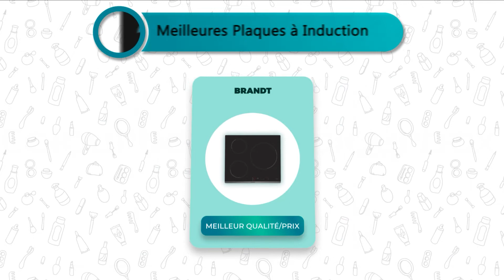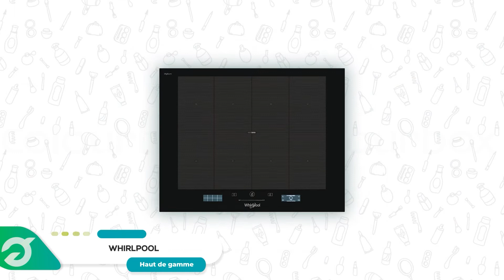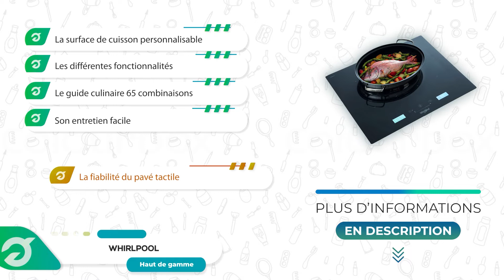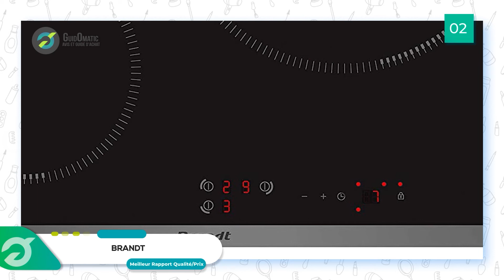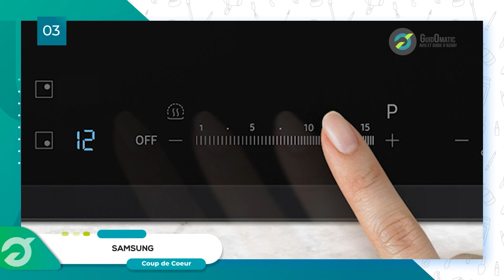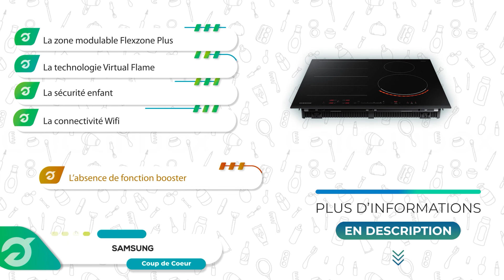⭐️ MEILLEURE PLAQUE À INDUCTION (2022) - Comparatif & Guide d'achat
⭐️ Haut de Gamme ⭐️
❤️ Notre Coup de Cœur ❤️
💲 Meilleur rapport Qualité/Prix 💲

💭Si vous êtes à la recherche d'une Plaque à Induction, alors vous êtes sur la bonne vidéo !

👉 Sommaire de la vidéo :

00:00 Présentation des meilleures Plaques à Induction
00:53 La Plaque à induction Whirlpool SMP658CNEIXL
02:27 Avis sur la Plaque à induction Brandt BPI6315B
03:58 Plaque à induction Samsung NZ64N7777GK/E1 : test